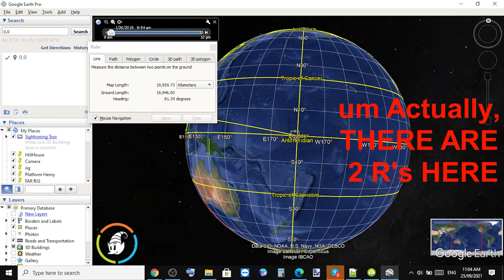ummmm ... Nathan? [SHORTS]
Did you not know about this?
Polar R is shorter than Equatorial R.

NATHANS Rs HANDED